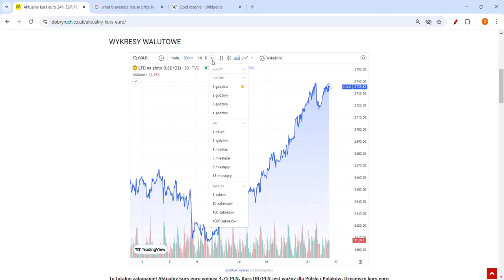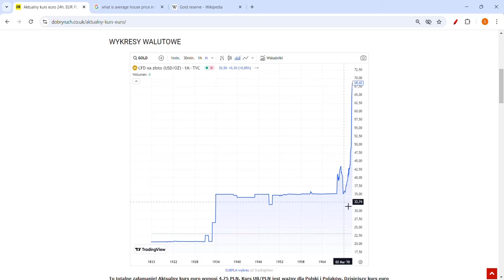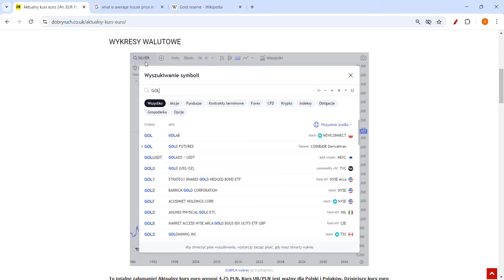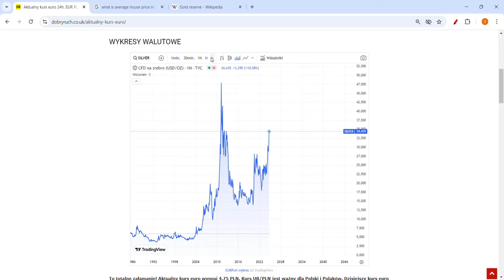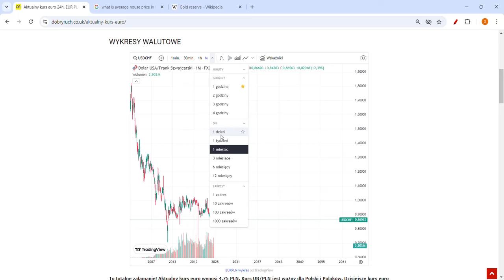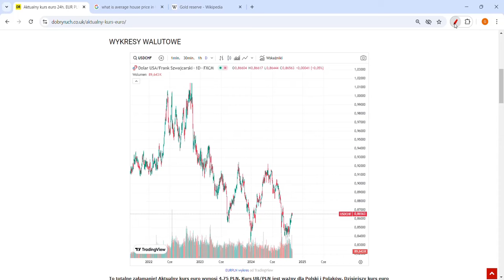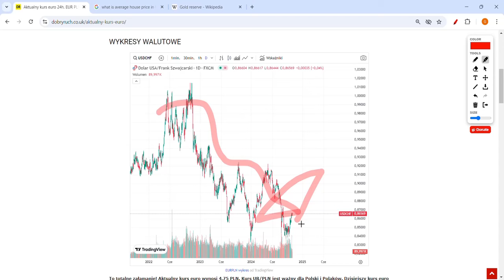KURS USD PO ZA 4 PLN! POLACY MASOWO SPRZEDAJĄ DOLARY! Z ZŁOTY TRACI DO USD XAU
Polacy masowo sprzedają dolary. Dolar traci do franka szwajcarskiego, do złota i do srebra. Co się dzieje z USD PLN? Dlaczego dolar bardzo mocno zyskuje do PLN mimo tego, że oprocentowanie FED to 5% a oprocentowanie Narodowego Banku Polski to aż 5,75% i PLN jest słaby a inflacja do 4,9%. Co się dzieje z USD? PLN może się zawalić do 7 zł i Polska przyjmie euro. Czy kupować, czy sprzedawać dolary? Kurs edolara leci w dół! Kurs euro mocno spada do złotego! Która waluta jest najlepsza? W jaką walutę inwestować?